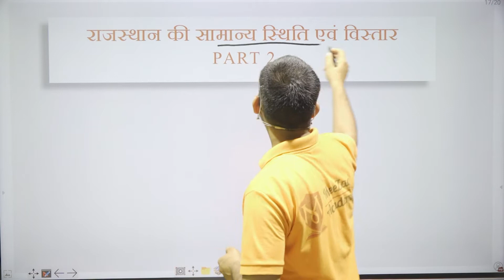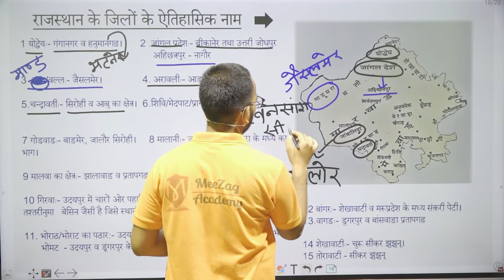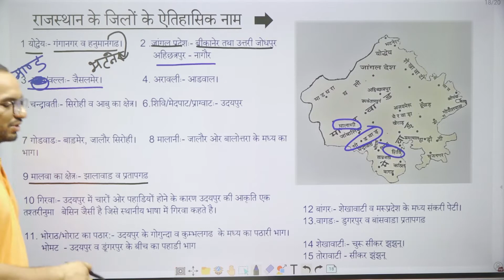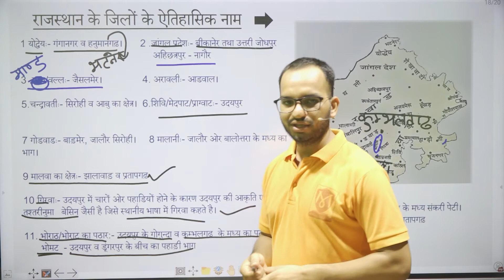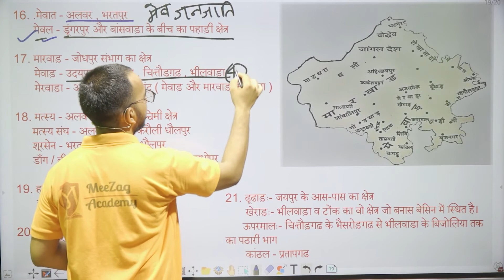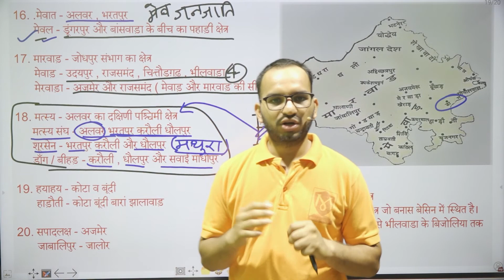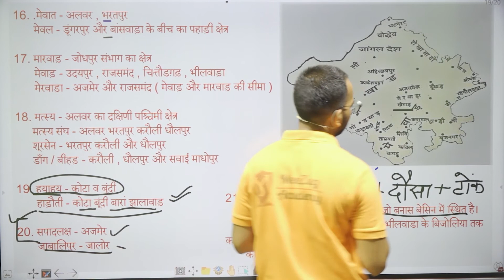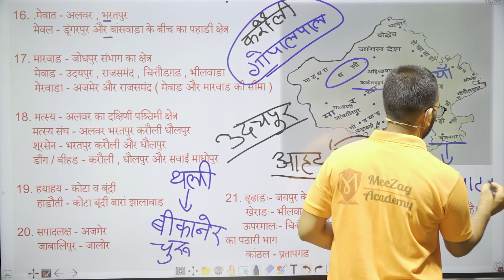Rajasthan Ki Sthiti aur samanya vistar